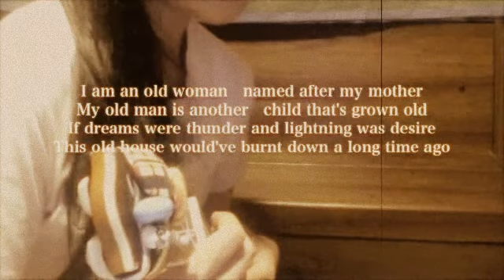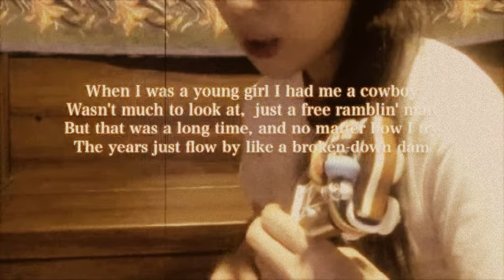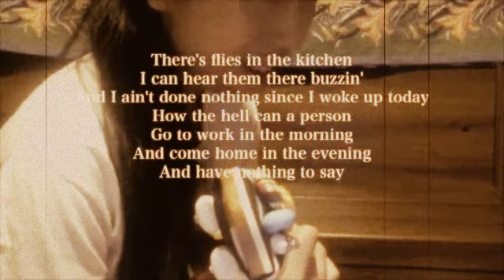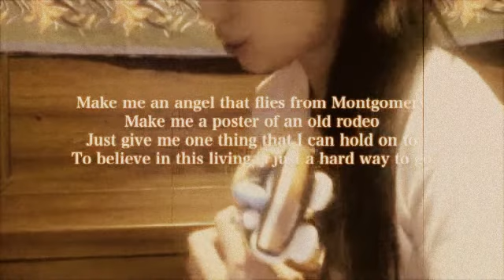ᵁᴷᵁᴸᴱᴸᴱ ANGEL FROM MONTGOMERY (Cover)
(๑˃́ꇴ˂̀๑)/ 暑い暑い暑い

♬༼⍨༽༼◔­‿◔༽༼ʘᴗʘ༽༼•‿•༽♬